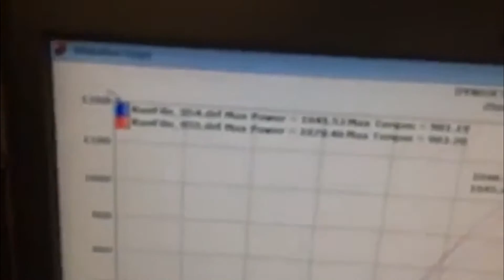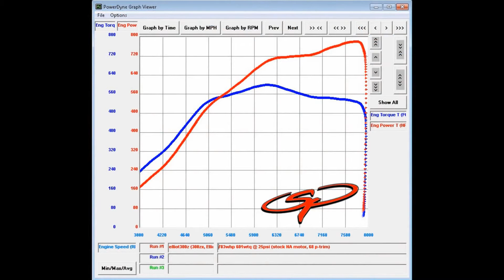NISSAN 300ZX Z32 FAIRLADY Z COMPILATION(PART 2)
Compilation of Nissan 300zx fairlady z, drift, acceleration drag and more!
The Z32 was a new design. The body was wider with a rounder profile and fewer hard edges. It had a marginally increased drag coefficient of .31 compared to the Z31's .30. Twin Turbocharged Z32s also featured active rear wheel steering systems called "Super HICAS", first introduced on the HR31 Nissan Skyline, which was actuated hydraulically until 1994 when Nissan switched to an electric actuator. Nissan designated the final 300 units earmarked for North American sale in 1996 as "Commemorative Edition" cars, although nothing new or exclusive to the model was included. The 1996 model years vehicles did not feature Nissan's NVTC variable valve timing system, which had been present on all previous Z32 models. Production continued in Japan until August 2000, with styling updates and the addition of HID headlamps in 1998.
Nissan 300ZX rear

Unchanged from the previous generation 300ZX was the displacement of the 3-litre engine, now with dual overhead camshafts (DOHC), variable valve timing (VVT) and producing a rated 222 hp (166 kW) and 198 lb·ft (268 N·m) in naturally aspirated form. The turbo variant was upgraded with twin Garrett turbochargers and dual intercoolers producing 300 hp (224 kW; 304 PS) and 283 lb·ft (384 N·m) of torque.[12] Performance varied from 0-60 times of 5.0-6.0 seconds depending on the source, and it had a governed top speed of 155 mph (249 km/h).

The Z32 300ZX was the first car to be marketed following the introduction of the 280 PS (206 kW) power ceiling imposed by JAMA that remained until 2004.

American Z-car sales reached one million sales during the 1990 model year, making it at that time the best selling sports car.

Nissan utilized the Cray-2 supercomputer to design the new 300ZX with a form of CAD software making it one of the first production cars to utilize this tool. On the twin turbo models, four-wheel steering was available under the name Super HICAS (High Capacity Actively Controlled Steering).

Like previous generations Nissan offered a 2+2 model with the Z32. In 1992, a convertible version (produced by ASC) was introduced for the first time, as a response to aftermarket conversions. All 300ZXs now featured T-tops as standard.

Video Links:
00:00-01:09
01:09-01:37
01:37-02:17
02:17-02:49
02:49-03:16
03:16-03:49
03:49-04:44